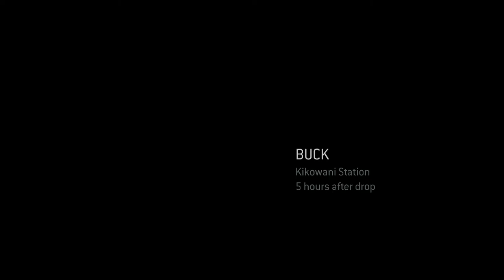HMCC HALO 3 : ODST Gameplay Walkthrough Part - 7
Hey guys!
My name is Akash Mishra. You can also suggest me that which game I should try next in the comment section.